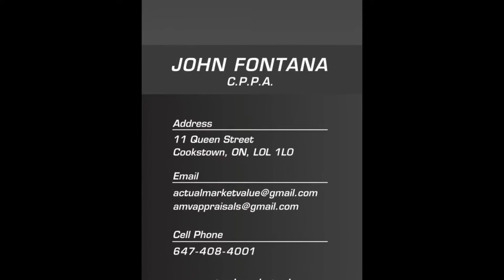Classic Muscle Cars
AMV Appraisals: Recent Classic Car Appraisals .